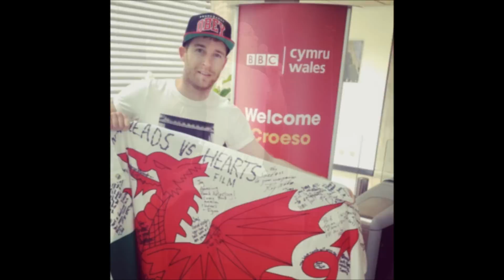Play it by heart-Jay James Picton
Jay James picton singing playing by heart